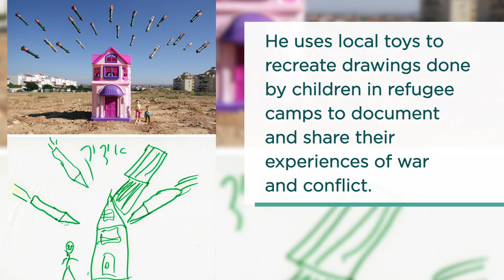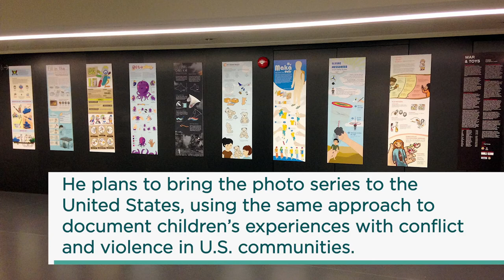War Toys: Sharing the Untold Stories of Trauma - Brian McCarty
Have you ever thought of how children view conflict and war? Photographer and ExchangeAlumni Brian McCarty, who was a Fulbright Specialist in China and Hong Kong, talks about how he’s helping visualize the stories of children living in refugee camps. Through his nonprofit organization, War Toys, he uses children’s toys as his primary medium of storytelling. He hopes to bring his project to the United States, to cover topics like surviving mass shootings.